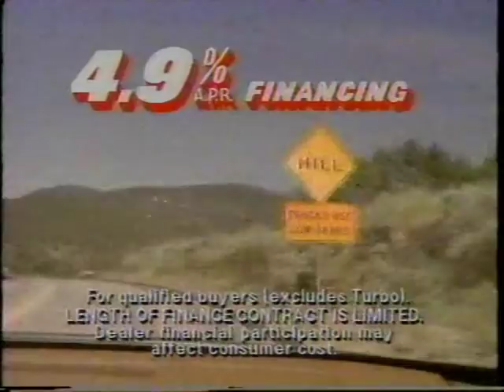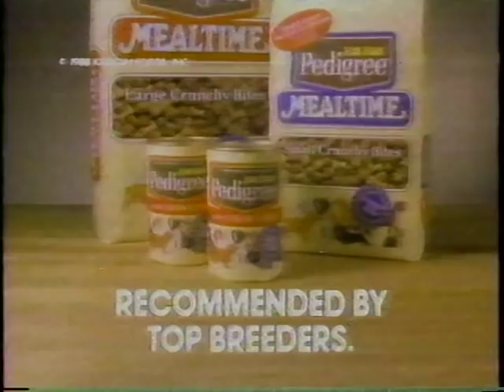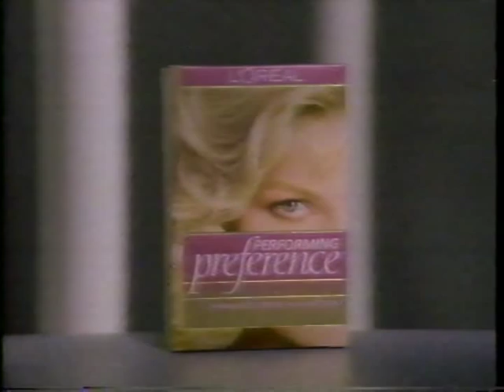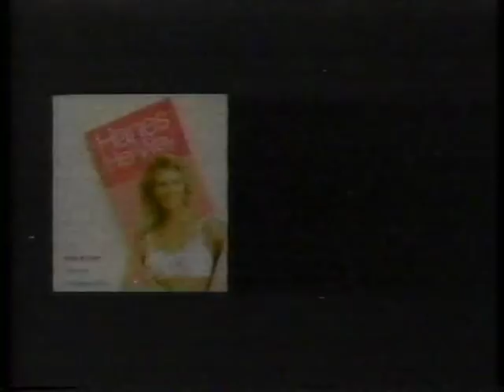Classic Television Commercials - 3.19.1989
WGEM Channel 10 Quincy, IL